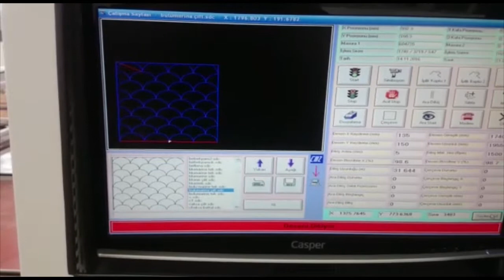Samsun | BK-30 Computerized Quilting Machine